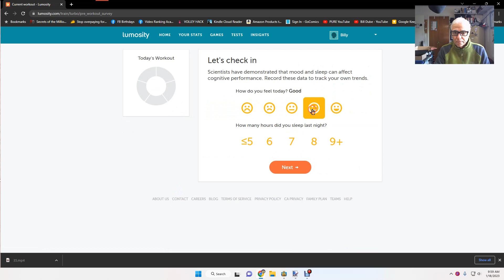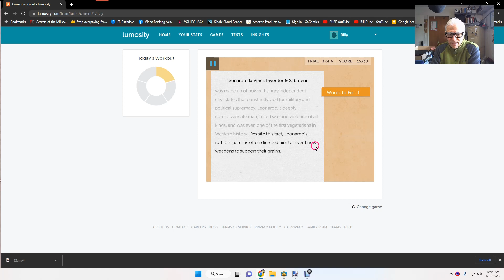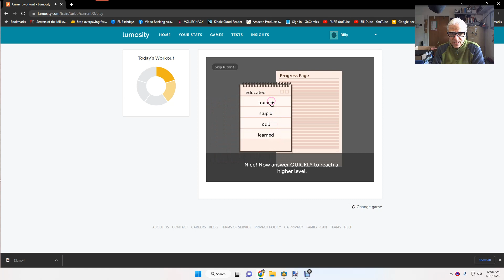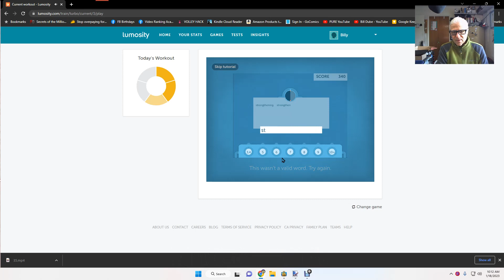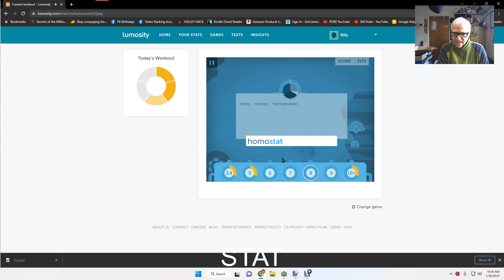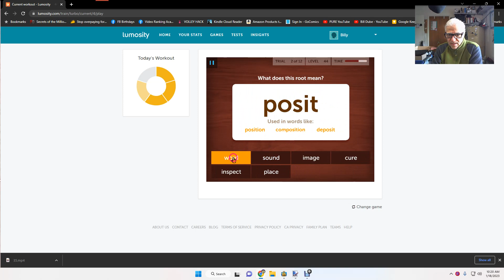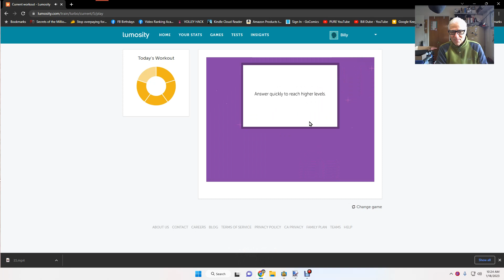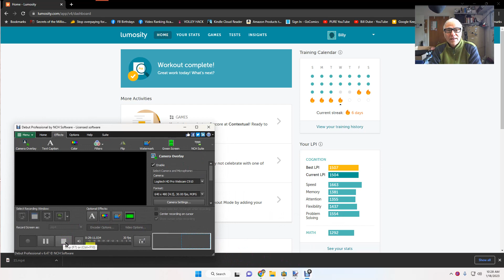115 Bill Dube: My Lumosity Brain Training Workout Day One-Hundred Fifteen